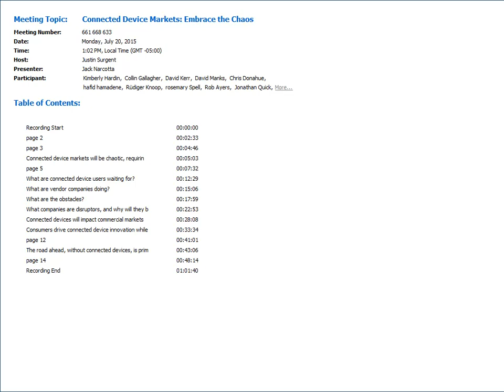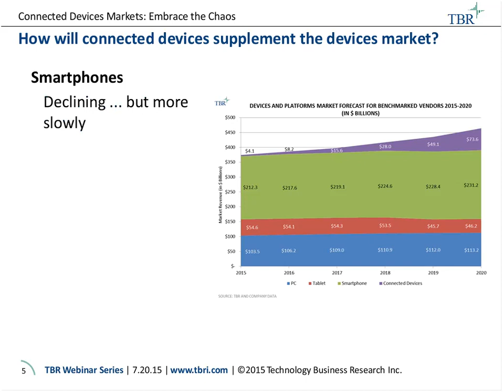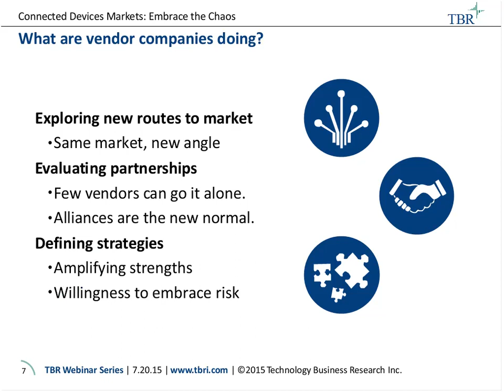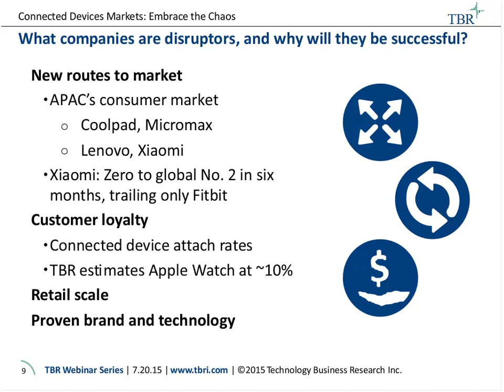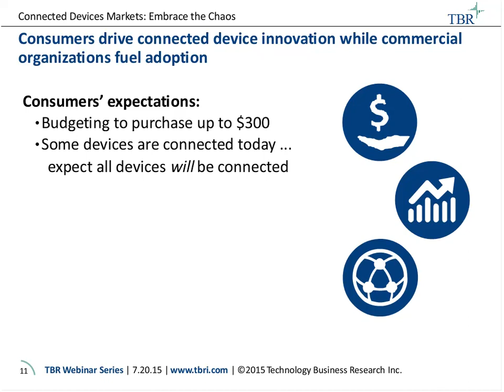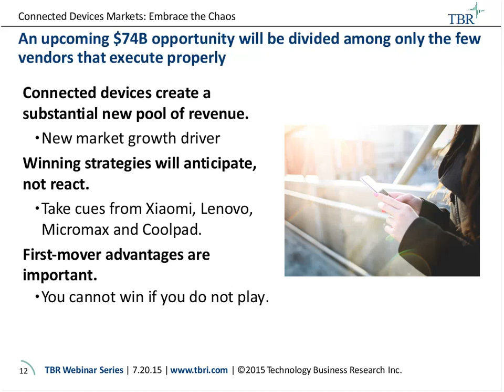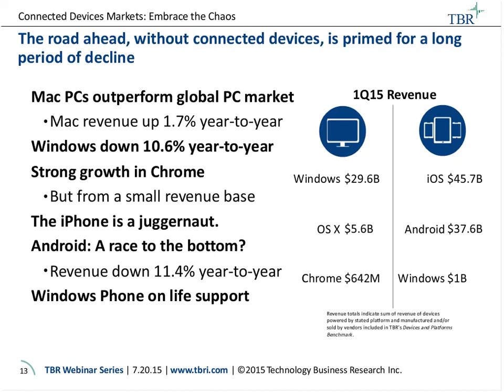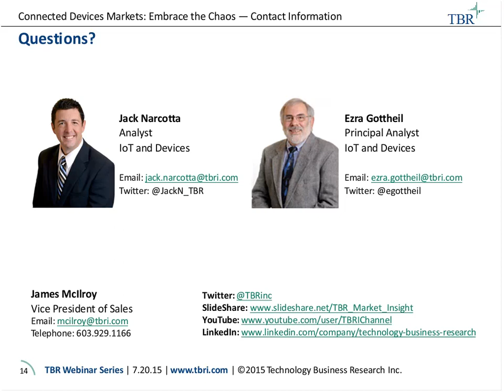Connected Device Markets: Embrace the Chaos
The fluidity of Internet of Things (IoT) and connected device markets creates tremendous opportunities for vendors, but the rapid pace of change risks negating vendors’ attempts to capitalize on short-term opportunities instead of building their long-term strategies.
A winning strategy focuses on understanding the drivers behind changing customer behaviors and device use cases and incorporates understanding of services and software to form a powerful value proposition for consumer and commercial connected devices.

On Monday, July 20, 2015, TBR Analyst Jack Narcotta hosted a webinar analyzing insights from TBR’s Devices and Platforms Benchmark. Narcotta assessed consumer and commercial connected devices, wearables and IoT. He then fielded questions from the audience.

Questions for discussion included:

• What new trends are influencing the computing device (PC, smartphone and tablet) market?
• What new vendors and products are influencing how consumers and enterprises purchase and use connected devices?
• How will vendors approach this segment of the connected device market? What metrics or guidelines will they use to gauge their chances of success or failure in this market?